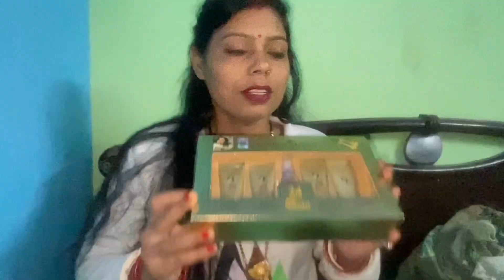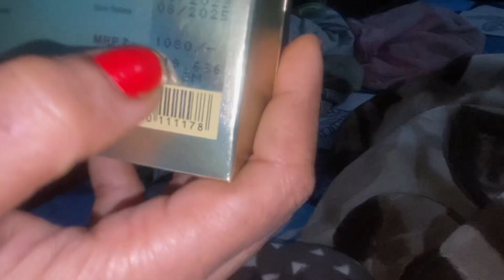Shahnaz husain ki tarf se gift aaya hai daily vlogs anjali raj vlogs shahnaz husain